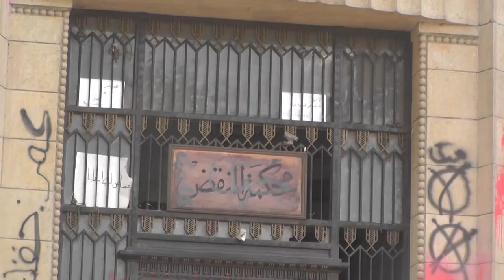هدوء بمحيط دار القضاء العالى قبل وصول مسيرة الألتراس ..